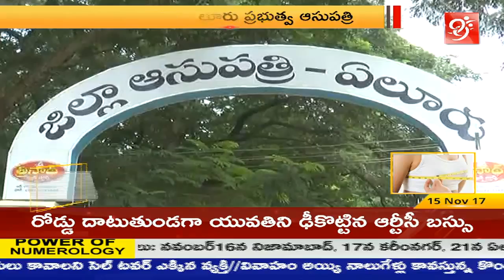అద్వానంగా మారిన ఏలూరు ప్రభుత్వ